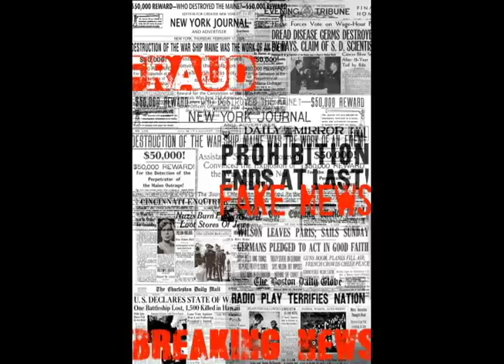animated sequential images